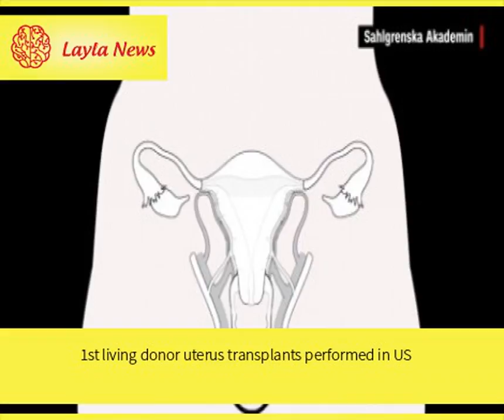1st living donor uterus transplants performed in US | By : CNN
Baylor University Medical Center announced it has performed the first living donor uterus transplants in the United States.